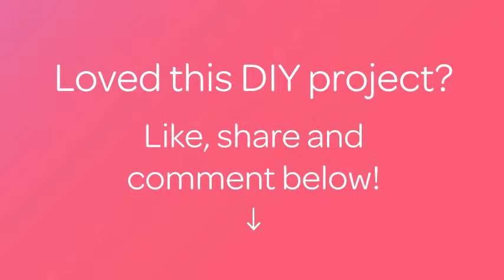Como hacer bonitos pingüínos con aceitunas - Hazlo tu Mismo Comida y Bebida - Guidecentral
Sobre este tutorial:
- Título: Como hacer bonitos pingüínos con aceitunas

Materiales:
- Tabla para cortar
- Navaja afilada
- Cucharilla
- Jeringuilla para glaseados
- Palillos de dientes
- Zanahoria pelada
- Aceitunas negras
- Queso en crema